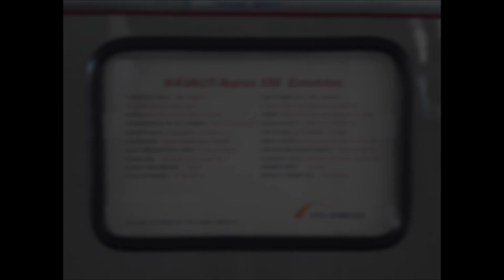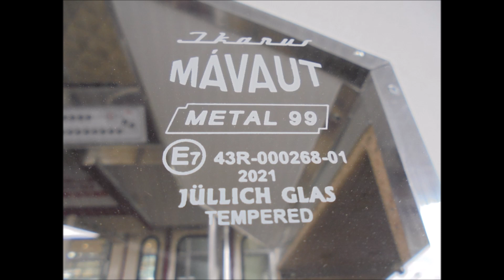2022.05.25. Mávaut Ikarus 556.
Az emeletes Ikarus autóbuszt, a Volánbusz Zrt munkatársai újították fel!
Az autóbusz felújításán, több mint egy éven át dolgoztak rajta.

A Volánbusz 2020 decemberében csapott le a busz roncsára, majd Budapestről Zalaegerszegre szállították, hogy ott minél több eredeti alkatrész felújításával születhessen újjá.

A munkák során az eredeti színvilághoz, illetve a belső térhez legjobban passzoló
Anyagokat igyekeztek felhasználni.

A busz különlegessége, hogy a kalauz ülés előtti lámpasor segítségével az is látható, hogy melyik ülésen ülnek., sőt a sofőr egy periszkópba nézve a teljes felső szintet is belátta.

Az autóbuszt a Szolnoki telepen mutatták be először!